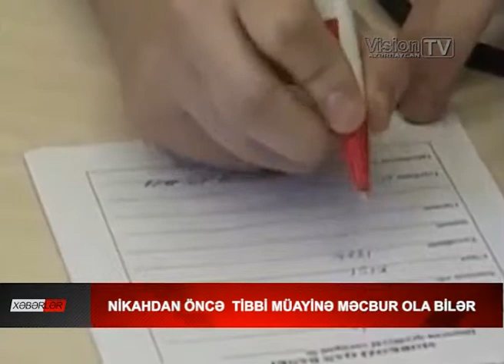Nikahdan öncə tibbi müayinə məcbur ola bilər